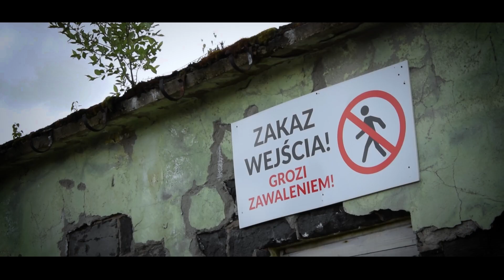Zlot motocyklowy w Miętustwie 2017